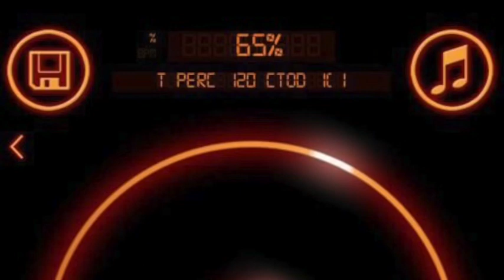Tperc African Loops